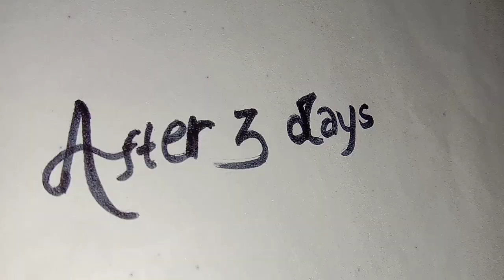Gehnu papad (ଗହମରୁ ପ୍ରସ୍ତୁତ କରନ୍ତୁ ପାମ୍ପଡ)